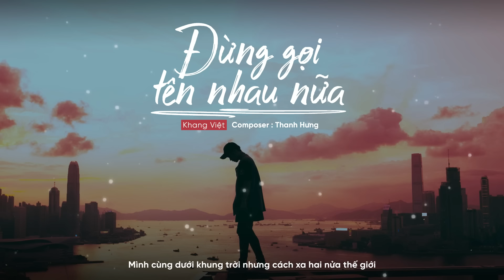Đừng Gọi Tên Nhau Nữa | Khang Việt | Official Lyric Video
🎬Đừng Gọi Tên Nhau Nữa |  Official Lyric Video

- Producer: Vn Entertainment
- Singer: Khang Việt
- Composer: Thanh Hưng
- Arrangement: Minh Thuỵ
- Recording and Mastering: Nhật Dạ Studio
- Graphic Desinger : Văn Hướng

Kênh YouTube chính thức của Khang Việt

© Bản quyền thuộc về KHANG VIỆT